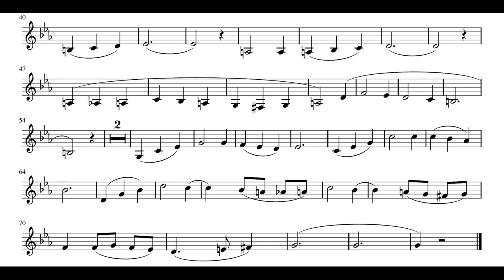Howl's Moving Castle - Merry-Go-Round Of Life ┃Horn in F Play-Along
"Merry-Go-Round Of Life (人生のメリーゴーランド)" by Joe Hisaishi from 2004 Studio Ghibli film "Howl's Moving Castle (ハウルの動く城)". Backing track from "Miyazaki: Studio Ghibli Trumpet Solo Collection Sheet Music with Piano accompaniment w/CD".